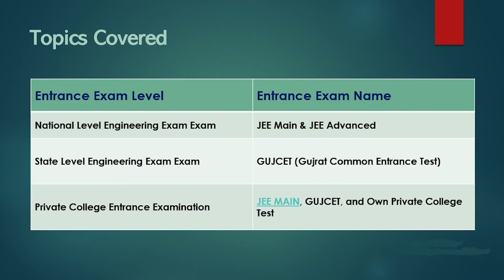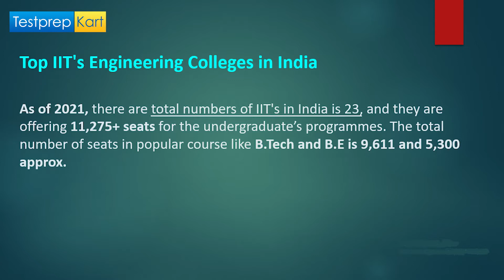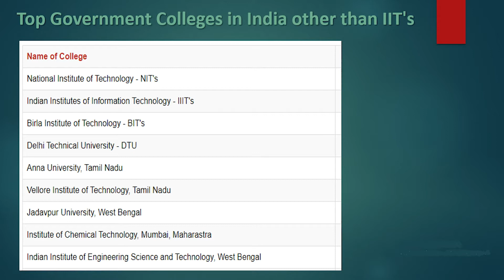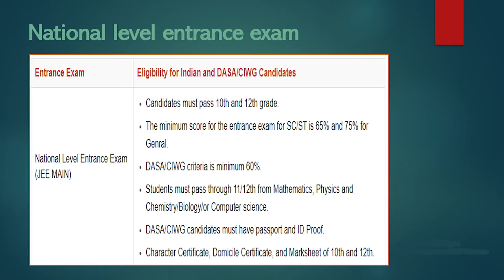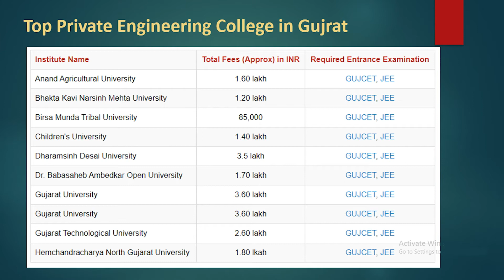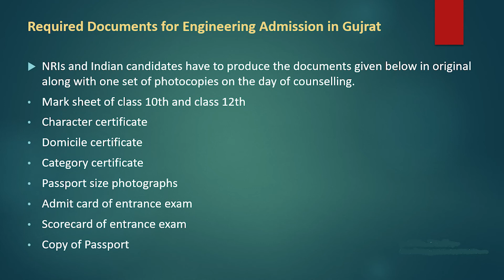Engineering Admission Process in Gujarat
There are 3 ways to take admission in top colleges in Gujarat i.e.

National Level Entrance Exam
Students can take admission by clearing JEE mains and JEE advance to take admission in the best colleges like IIT’s, NIT, etc.

State Level Entrance Exam
GUJCET (Gujarat Common Entrance Test) is the state level exam
conducted by the state government of Gujarat. By which you can take admission in top Government Engineering Colleges.

Private Level Entrance Exam
Private colleges conduct their own entrance exams for admission, and if candidates clear the exam then they will be eligible to take admission directly into engineering colleges.